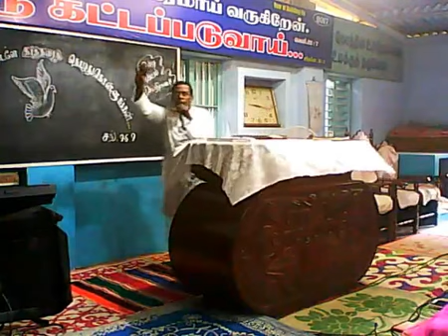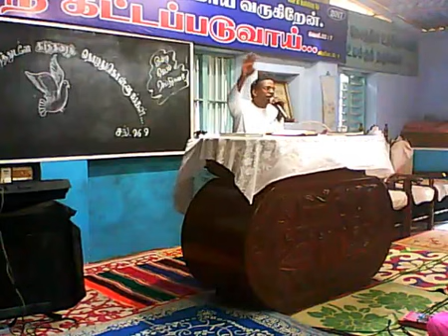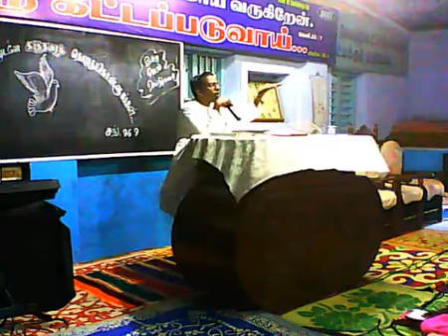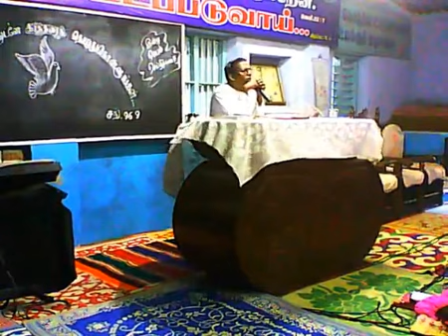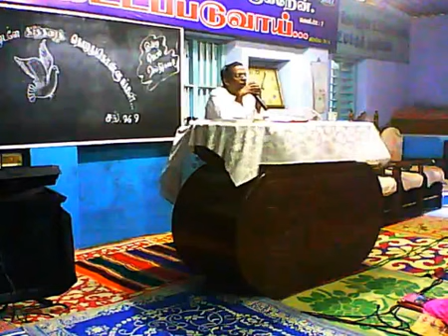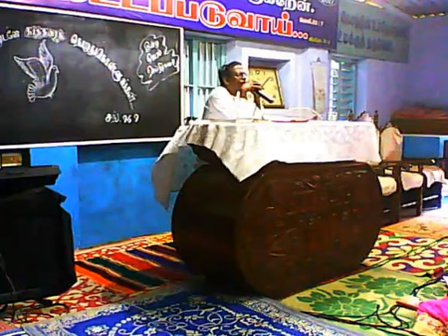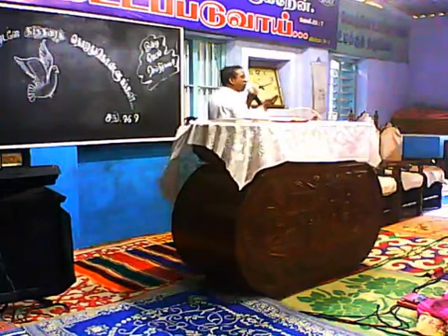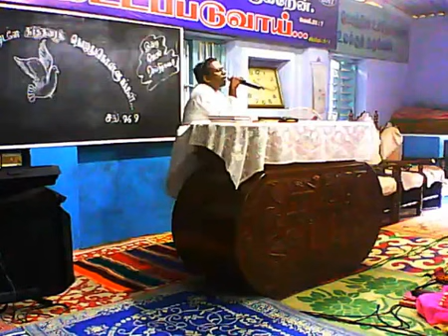The special things I have seen with Jesus 25.6.17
இயேசுவுடன் நான் பார்த்த விசேஷங்கள் tamil christian sermon by Pr.N. Christopher John on 25.6.17